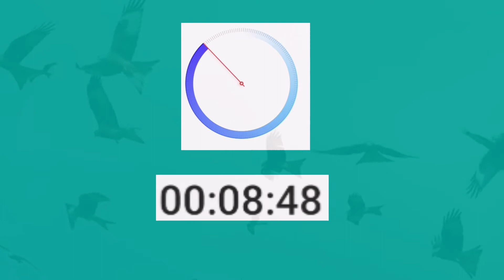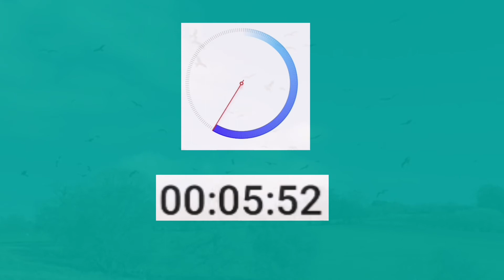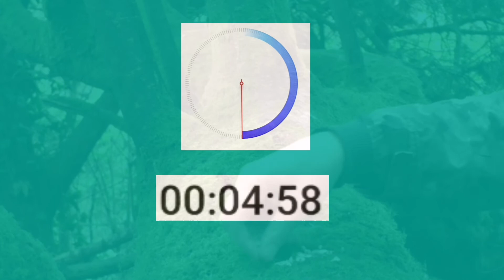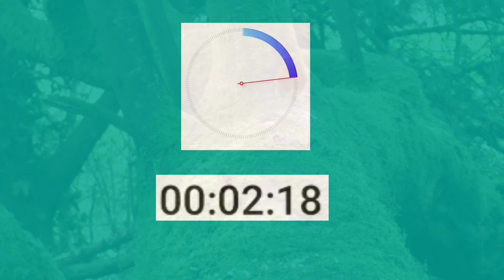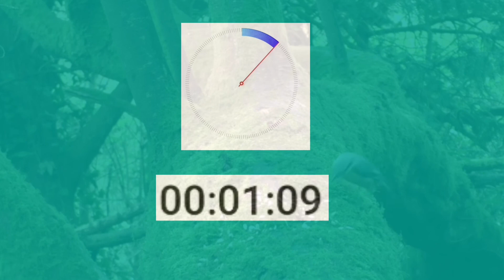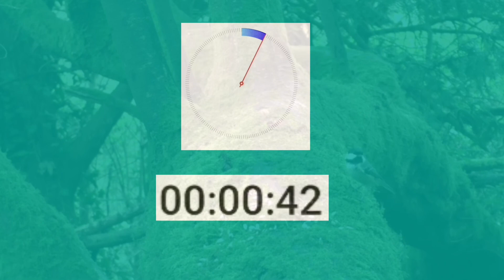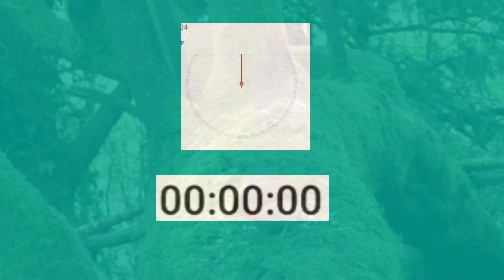10 minutes timer | mix video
2020 is indeed a tough year for us and here comes the year 2021 where the pandemic that hit worlwide hasn't end yet. For tinyBorneo kitchen, 2020 is a year where it all started with an idea of making a cooking video.

With a little knowledge of cooking + watching AFN channel, i started a cooking video and to make it a little creative i cooked in a tiny scale but dont misunderstood with miniature cooking. If you interested in a miniature cooking do visit my Sabahan friends channel : Dodo Miniature

Thanks to Aramaiti Channel who promoted my cooking video in his channel. If you interested a vlog about orang Sabah works at Australia, do visit his channel : Aramaiti Channel

Also thanks to my subscriber and the positive comments on my video. I provide some of the comments (I put on this video thumbnail) at my previous video :
For those who started a youtube channel, i suggest you to do a thumbnail on each of your video. I use pixelab for my youtube thumbnail (for Android user, you can easily download it on playstore)

Due to the pandemic, its hard to get an item that is use for my tiny cooking. Therefore, with a long thought & consideration, i change my video to a much easy content but with great view for my subscriber which i came up with an idea of making mix video.

Hopefully, when the pandemic is over I will do my best to start again my tiny cooking as the item will be easier to find.

Last but not least, for a small youtubers (like me) or for those who just started a channel. be consistent to upload a content and NEVER EVER GIVE UP!

Time stamps:
0:00 intro
05:00  5 minutes timer
10:00 10 minutes timer

This channel originally is about tiny cooking and lately due to the pandemic, i change it to mix video but hopefully the pandemic will end soon so that i can start again my tiny cooking.